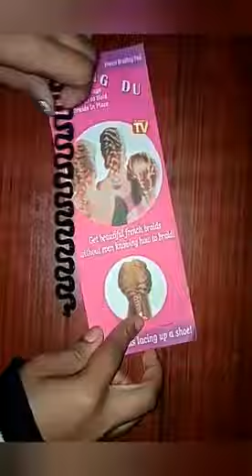women's Black hair bun kit pack of 12 l Link & Code in the description & Comment box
Meesho  Link:-

Products Code:-

Attractive Women's Black Stretchy Cotton hair bun kit pack of 12:-

Code:- 52360923

Other tools also available

Good Products for bun and hair styling must try this if you plan to buy this then go for it! Very Useful Product 👍👍